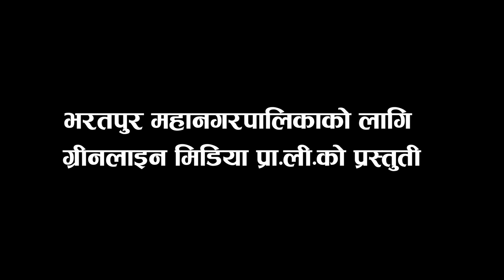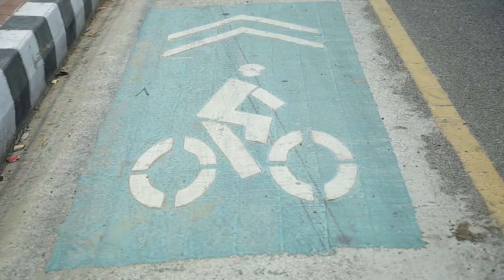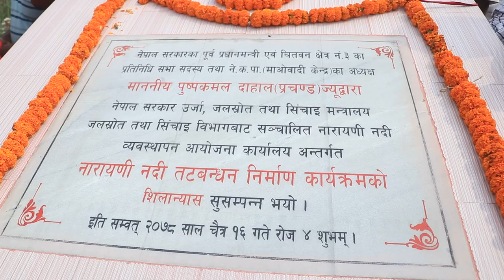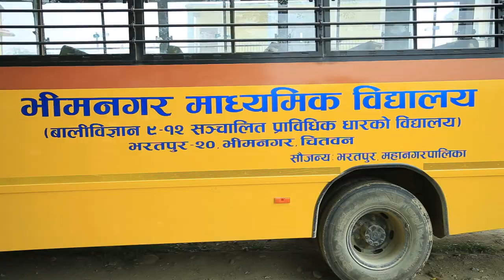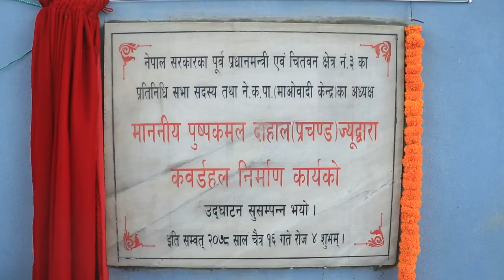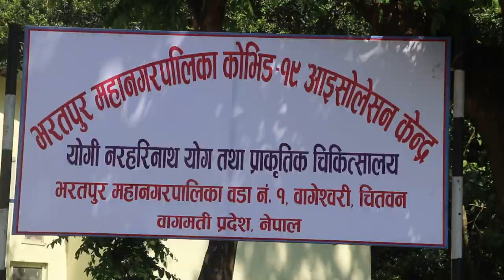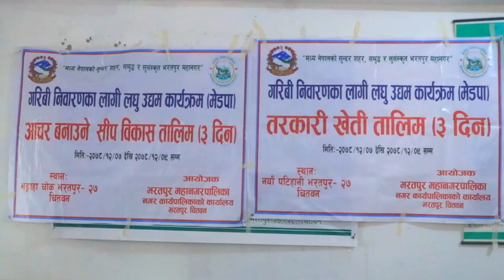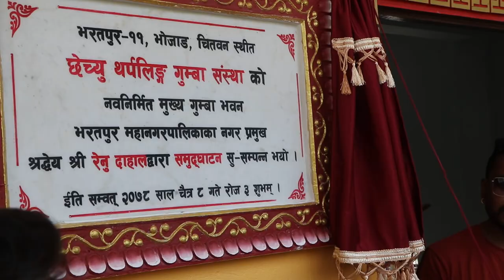Bharatpur Mahanagar Documentary Film/Renu Dahal Mayar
Bharatpur Metropolitan City Documentary Film 2079
Script: Dr. Bishwa Subedi / Prakash Gyawali
Narration: Tikaram Yatri
Camera: Komal Chandra Bhagat Sudi /Santosh Pariyar/ Bichitra Poudel
Shiva Sunar/Santosh Sunar/Khadga Sunar
Drone Operator: Mukti Kandel/Meghnath Chaudhary/Ankit Bhagat
Bharatpur-9 Aastha Chowk Bihani Tole,Chitwan Nepal
Editor: Pabitra Dhakal
Komal Chandra Bhagat Sudi